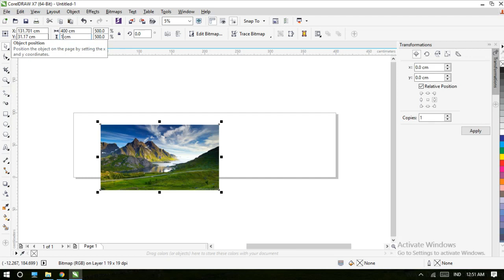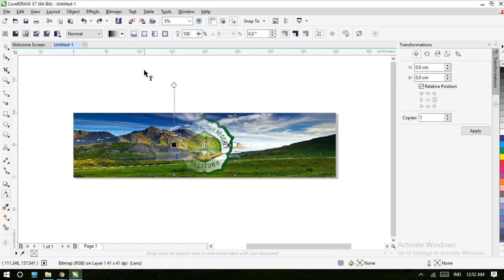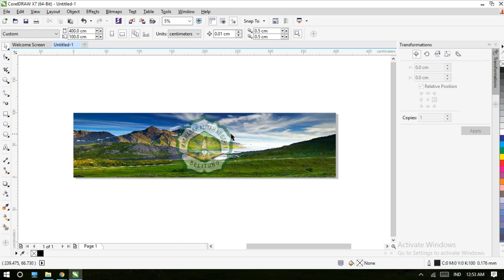Rajawali Computama - Membuat Logo Transparan Pada Gambar di Corel Draw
Membuat Logo Transparan Pada Gambar di Corel Draw